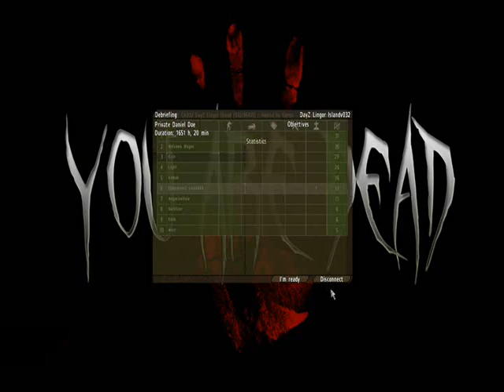Let's Play DayZ Lingor Island part 2